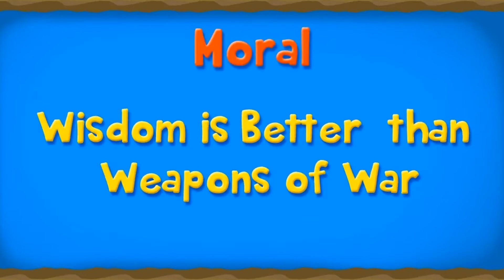The Cap Seller And Monkey The Foolish Wolf The Best English Stories For Kids